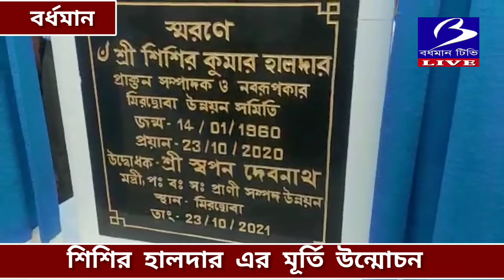শিশির হালদার এর মূর্তি উন্মোচন বর্ধমানের ১৬ নম্বর ওয়ার্ডে